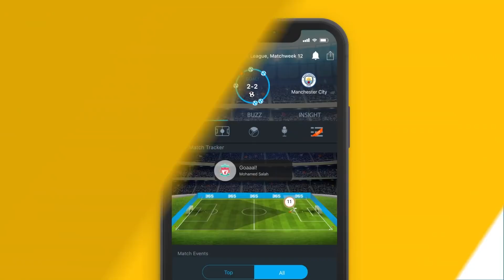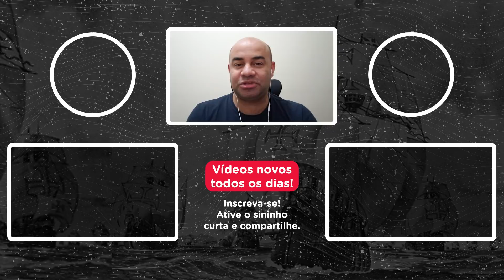DIA DE NOVIDADES! VASCO VAI APRESENTAR NOVO TÉCNICO E A EXPECTATIVA É POR OUTRAS CONTRATAÇÕES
365Scores: o seu aplicativo de resultados ao vivo, notícias, transferências, escalações, tabela de classificação em tempo real e muito mais!

Logo pela manhã, o Vasco vai apresentar de forma oficial o novo técnico Lisca. Com a chegada do treinador, o torcedor fica na expectativa por reforços. Nesse Acorda Vascaíno a gente fala sobre essas possibilidades. Confira!

SEJA MEMBRO DO CANAL ATENÇÃO, VASCAÍNOS!

ASSOCIA VASCO!